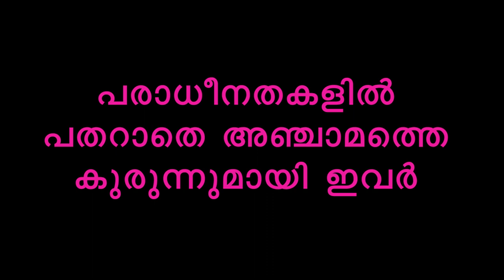ലോകത്തിന് മാതൃകയായി മലയാളി ദമ്പതികൾ